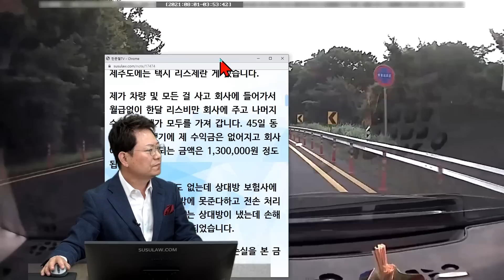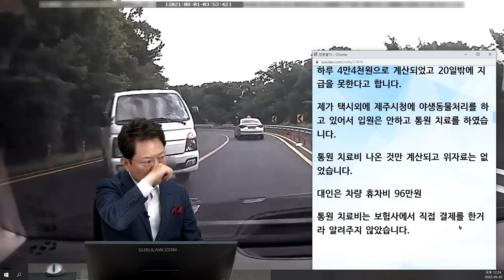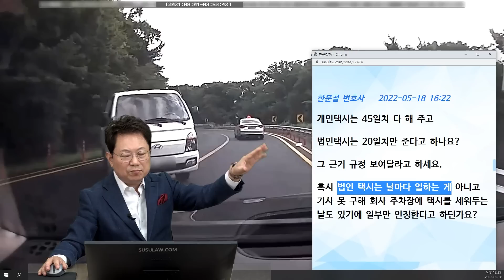15941회. 굽은 길에서 속도를 이기지 못한 1톤 트럭이 비틀거리며 중앙선 침범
30883
220520 (금) 오전 생방송
1톤 트럭으로 드리프트를?

블박차가 왕복 2차로 굽은 길에서 주행하고 있는데, 전방의 굽은 길에서 하얀색 1톤 트럭이 빠른 속도로 인해 미끄러지면서 비틀대다가 중앙선을 침범하여 블박차와 충돌한 사고.

 중앙선 침범사고

2021년 08월 01일 07시경 (일)
제주도 제주시 교래리

상대측 중앙선 침범사고를 당하였습니다.

사고 후 차량 수리하는 기간만도 45일 정도 걸렸습니다.

반도체와 부품 수급에 어려움으로 기간이 많이 걸렸다고 공업사에서 말해줬습니다.

그런데 이 사고 후 보험 회사에서는 치료비와 영업용 택시라서 96만원과 차량 수리비만 처리된다고 합니다.

제주도에는 택시 리스제란 게 있습니다.

제가 차량 및 모든 걸 사고 회사에 들어가서 월급 없이 한달 리스비만 회사에 주고 나머지 수익금은 제가 모두를 가져갑니다. 45일 동안 일을 못했기에 제 수익금은 없어지고 회사에 지불해야 되는 금액은 1,300,000원 정도 됩니다.

일 못해서 수익금도 없는데 상대방 보험사에서는 정해진 금액 밖에 못준다하고 전손 처리 비용도 못 받고 사고는 상대방이 냈는데 손해는 제가 모두 떠안게 되었습니다.

이럴 때 상대방 운전자에게 제가 손실을 본 금액 청구가 가능한지 궁금합니다.

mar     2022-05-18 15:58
하루 4만4천원으로 계산되었고 20일밖에 지급을 못한다고 합니다.

제가 택시 외에 제주시청에 야생동물처리를 하고 있어서 입원은 안하고 통원 치료를 하였습니다.

통원 치료비 나온 것만 계산되고 위자료는 없었습니다.

대인은 차량 휴차비 96만원

통원 치료비는 보험사에서 직접 결제를 한 거라 알려주지 않았습니다.

한문철 변호사    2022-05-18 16:05
하루 44,000원으로 계산되었고 20일밖에 지급을 못한다고 합니다.

===) 수리하는데 45일 걸렸는데 왜 20일치만 준다고 하나요?

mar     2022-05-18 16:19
보험사 기준이 그렇답니다.

한문철 변호사    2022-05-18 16:20
그 기준의 근거가 무엇인지 확인해 보세요.

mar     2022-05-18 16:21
개인택시와 영업용 보상 기준이 사업자와 법인이다 보니 서로 다르다고 합니다.

한문철 변호사    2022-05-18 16:22
개인택시는 45일치 다 해 주고

법인택시는 20일치만 준다고 하나요?

그 근거 규정 보여 달라고 하세요.

혹시 법인 택시는 날마다 일하는 게 아니고 기사 못 구해 회사 주차장에 택시를 세워두는 날도 있기에 일부만 인정한다고 하던가요?

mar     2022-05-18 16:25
개인택시와 영업용 택시 휴차 비용부터 다르더라고요.

한문철 변호사    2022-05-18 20:00
개인택시와 법인택시 중

어느 쪽의 휴차 손해가 더 큰가요?

개인택시는 하루 얼마이고

며칠간 인정한다고 하나요?

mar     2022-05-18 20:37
보험사마다 조금씩 다르긴 하지만 보통 개인택시는 휴차 비용 일일 6만 원 정도 선입니다.

보통 30일 기준으로 알고 있습니다.

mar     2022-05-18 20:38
휴차 손해는 실 손익 계산하면 개인택시보다 영업용 택시가 더 큽니다.

* 의견 *

- 상대 보험사를 상대로 소송을 하시기 바랍니다.
- 택시의 소유자인 법인명으로 본인과 법인이 같이 해야 합니다.
- 방법은 소송밖에 없습니다.